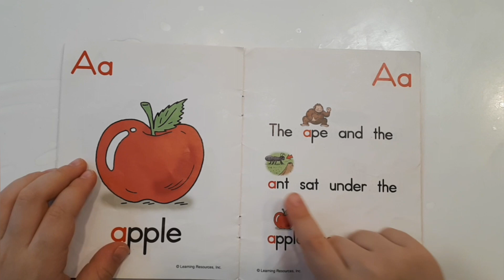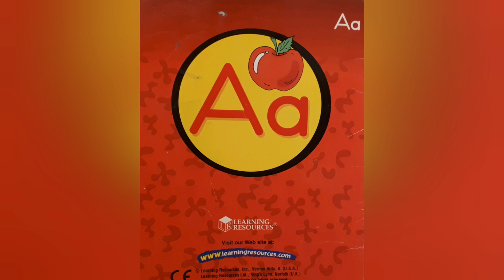Alphabet Books (Aa)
Learning Resources is the owner of the content!
This is Aa book from the alphabet books by Learning Resources.
This is very easy and interesting book for young learners.